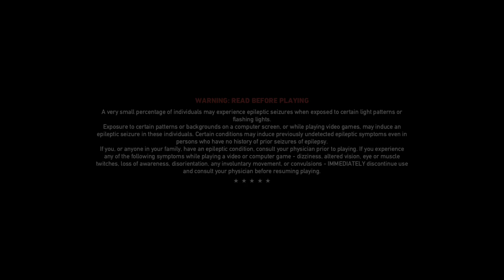Frycry 5 playing with Simrat.